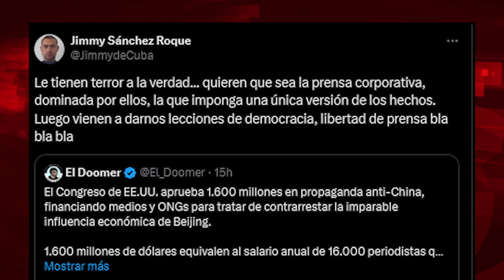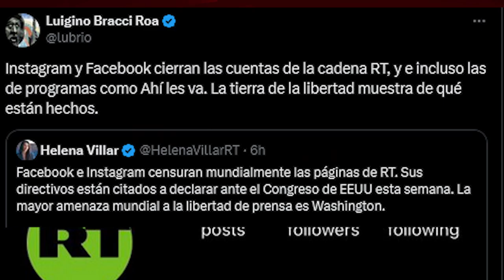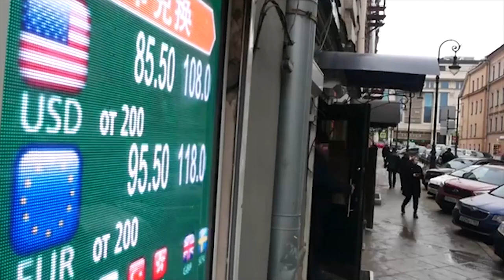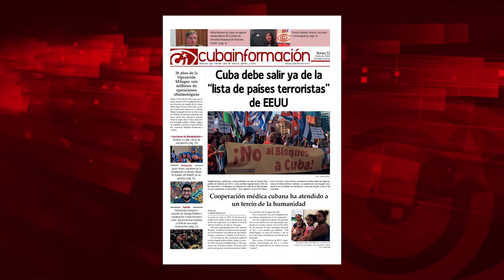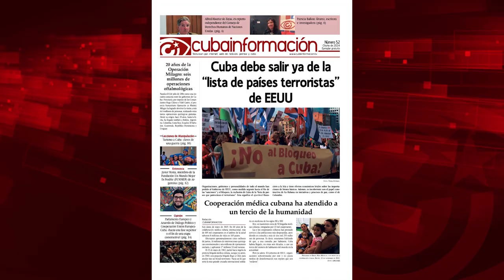EEUU y la Unión Europea: censura desesperada contra medios rusos y chinos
Para ver el programa completo de El Batazo titulado "¿Cuánto crecería Cuba sin Bloqueo?":